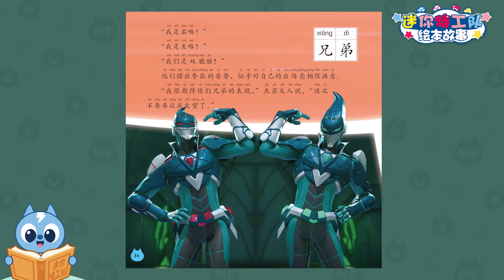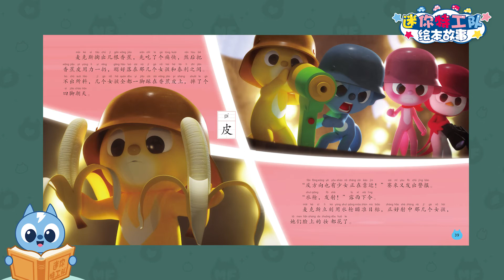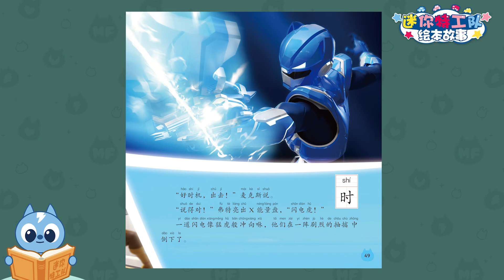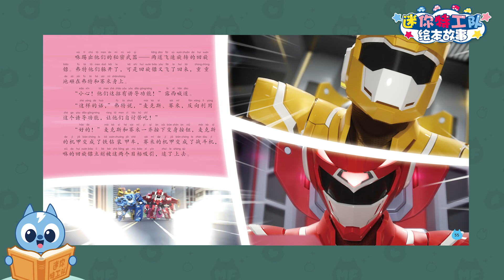【MiniForce】MiniForce Picture Books｜迷你特工队绘本故事 跳舞外星人咻咻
MiniForce Picture Books｜迷你特工队绘本故事 跳舞外星人咻咻